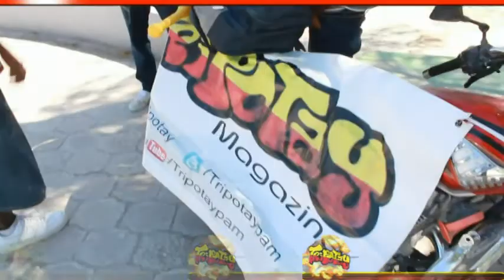Amiral Crew With Tripotay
Tripotay te fon rive Gonayiv nou te rankontre ak gwoup " Amiral Crew "